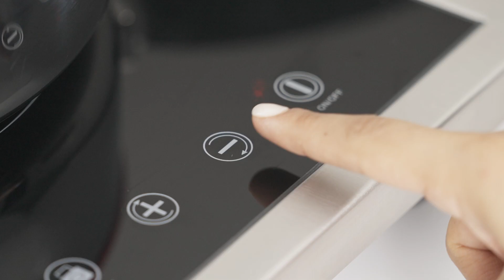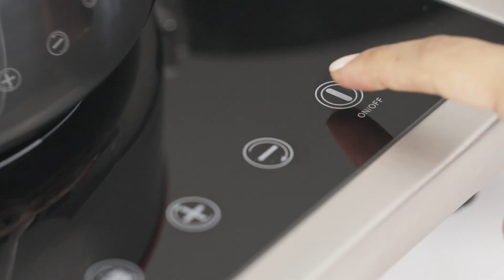¡Arroz chaufa, fácil y rápido! | Royal Prestige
Viajá hasta el Perú con este tradicional plato, de sabores únicos.

ARROZ CHAUFA

🍽️Porciones: 4

INGREDIENTES

• 2 tazas de arroz
• 3 tazas de agua
• 4 huevos, batidos
• Aceite en aerosol, el de tu preferencia
• ½ libra de lomo de cerdo, en cubos pequeños
• ½ taza de salsa de soya
• 1 cucharada de jengibre, rallado
• ½ taza de cebollín fresco, picado
• ½ taza de pimiento rojo, en cuadros pequeños

PREPARACIÓN

1. Lavar el arroz y remojar en agua tibia durante 10 minutos. Escurrir y dejar secar.

2. Precalentar la Olla de 4 cuartos de Royal Prestige® a fuego medio-alto durante un par de minutos o hasta que, al agregar algunas gotas de agua, estas no se evaporen y rueden sobre la superficie.

3. Agregar el arroz y cocinar por tres minutos, aproximadamente, hasta tostar un poco. Añadir el agua y una pizca de sal. Tapar la olla con la Válvula Redi-Temp® abierta. Cuando suene, bajar el fuego a medio, cerrar la válvula y cocinar alrededor de 10 minutos más. Apagar y dejar reposar.

4. Rociar con aceite en aerosol la superficie del Sartén Deluxe Easy Release de 12 pulgadas y esparcir con una toalla de papel. Precalentar el sartén durante 30 segundos a temperatura media.

5. Añadir los huevos batidos y cocinar en el sartén con sal al gusto, en forma de omelette o tortilla. Retirar la omelette del sartén, cortarla en cuadritos y reservar.

6. En el mismo sartén, sellar la carne de cerdo por todos sus lados hasta dorarla y sazonar con la mitad de la soya. Retirar del sartén y reservar.

7. En el mismo sartén, añadir el jengibre, cebollín y pimiento rojo; cocinar por un par de minutos. Incorporar la tortilla francesa y mezclar los ingredientes.

8. Agregar el arroz, el resto de la salsa de soya y remover para integrar los ingredientes. Añadir la carne y mezclar nuevamente. Salpimentar al gusto, si lo consideras necesario.